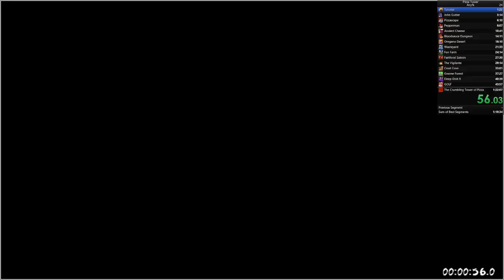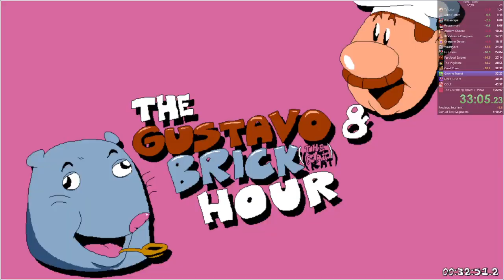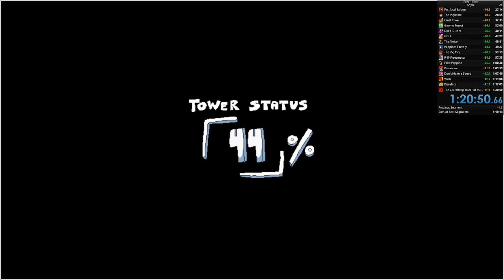Pizza Tower: Any% in 1:20:50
My Any% PB speedrun of Pizza Tower done with LiveSplit autosplitter for a time it gives of 1h 20m 50.66s. At time of uploading, this run places about #80 on the Speedrun leaderboards.

The splits (now with fixed chroma keying) this run is comparing against is actually not the last PB video I posted but instead another milliseconds faster 1:22:07 run I got after. That run had some faster movement, but I forgot to do a RSS on Wasteyard and failed the main Pizzascare skip. This run fixed those mistakes and also had generally better movement. I'm pretty happy with this run overall. Sub-80 is already very reasonable, but it's getting to the point where in order to get faster times, I would want to actually sit down and practice individual levels.

0:00 - Intro
0:16 - Hub 1
14:41 - Hub 2
29:25 - Hub 3
46:11- Hub 4
1:01:13 - Hub 5